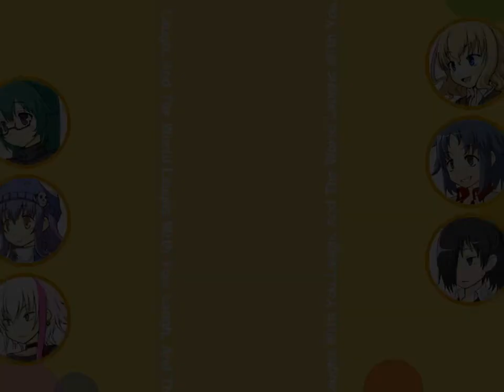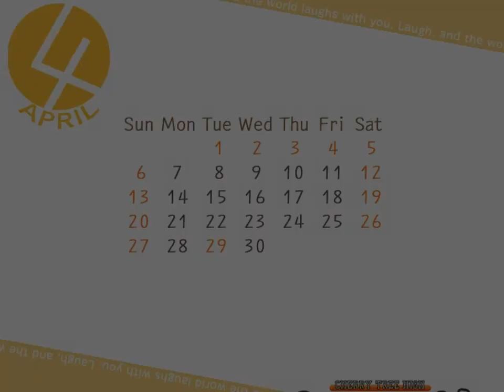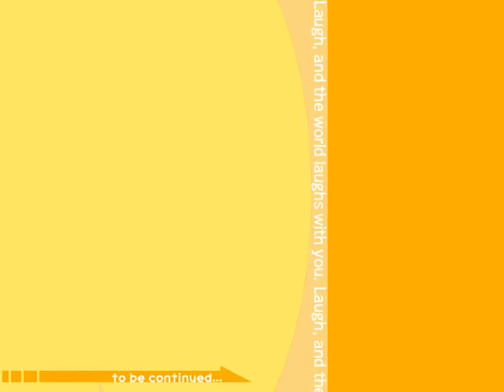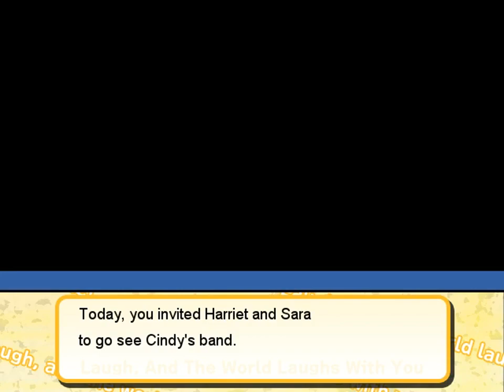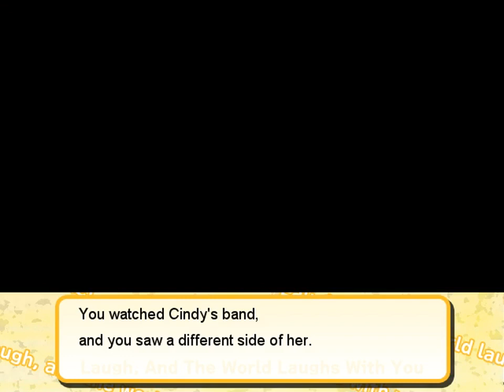[Let's Play] Cherry Tree High Comedy Club - Episode 22 "Research Rewind"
Today, we abuse a glitch in the Matrix in order to find out everything about our target of seduction.
There is clearly no stopping this club from forming.